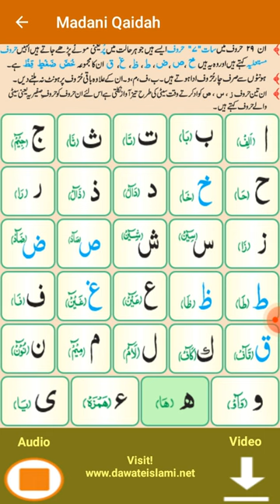Madani Qaidah | Basic of Quran for learning | Quran learning beginners